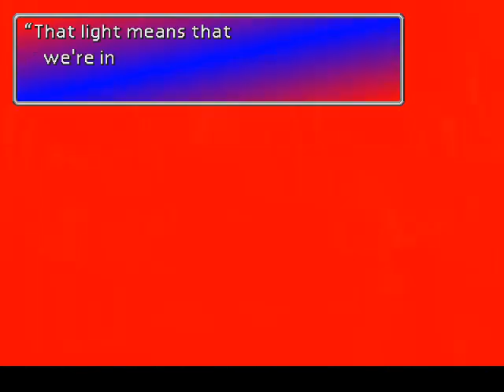Final Fantasy VII Part 2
We make it back to Sector 7 and meet Tifa!